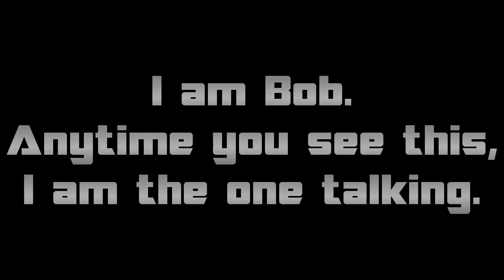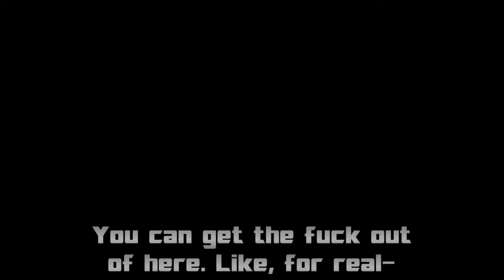SJM - Ep 7 - ALASKAN BULL WORM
I feel like something is growing on my skin. I can't seem to tear it off fast enough and I'm losing a lot blood...

You don't have to be faster than what's chasing you. You just have to be faster than the others around you.